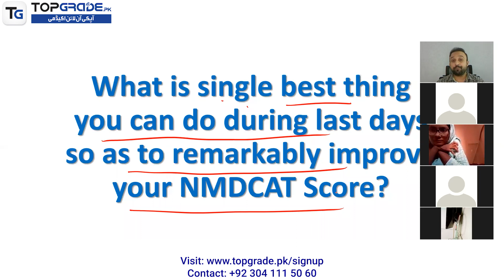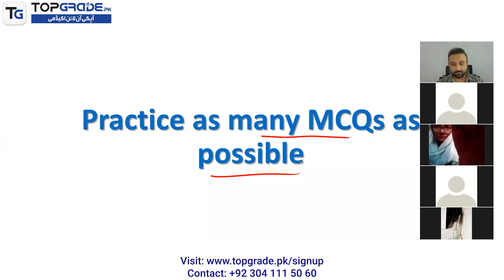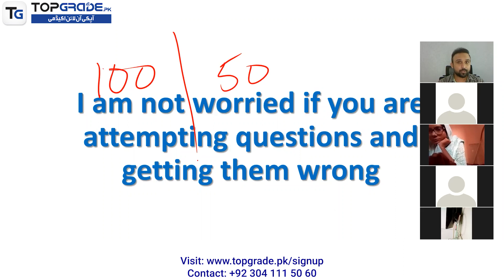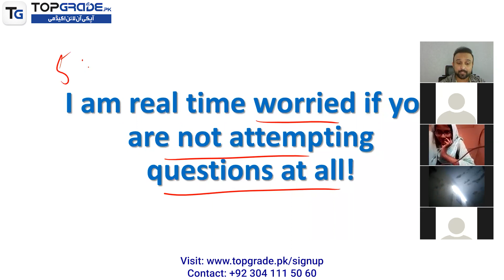1. Best Tips for MCQs Practice of MDCAT in the Last Days | MDCAT 2024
Best Tips for MCQs Practice of MDCAT in the Last Days | MDCAT 2024
In this video, we'll share the best tips for MCQs practice in the last days before the MDCAT. We'll give you some tips on how to prepare for the MDCAT and some strategies for success.

Whether you're a recent medical school graduate or just starting your preparations, this video is for you! We'll provide you with tips on how to best prepare for the MDCAT and help you to maximise your results. We hope you find this video helpful in your preparations for the MDCAT!
1. You can create a test of your own choice
2. You can create a test of your Incorrect, Un-Attempted, Bookmarked, &  Un-seen  questions
3. You can choose difficulty level at time of test creation
4. You will get an explanation of all questions
5. You can take a test of Past Questions separately
6. You will have the history of all your tests in Previous Tests module
7. You can track your progress up to a single topic
8. You will get 10 FLPs
9. You will get a study schedule for your test session
10. You will get free access to PLAYABLE SLIDES for the Super Fast Revision of Syllabus